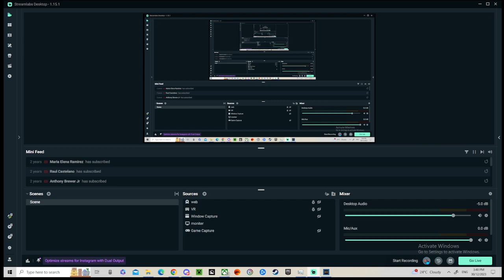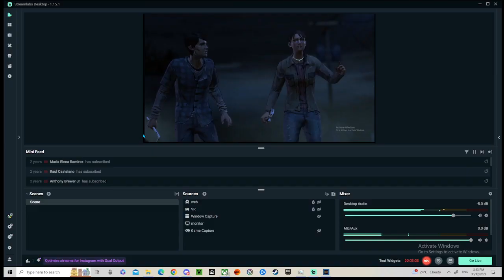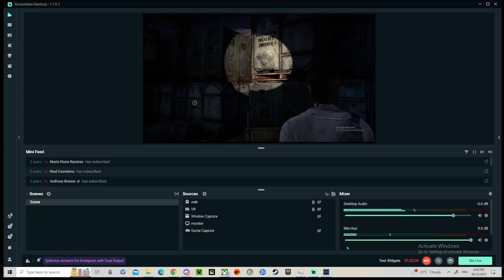THE WALKING DEAD GAME EP28 KICKED OUT OF RICHMOND